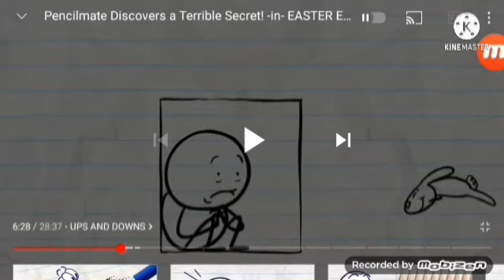screaming pencilmation add round 4